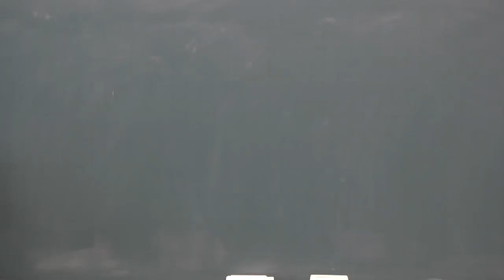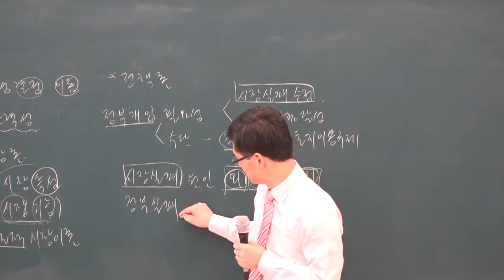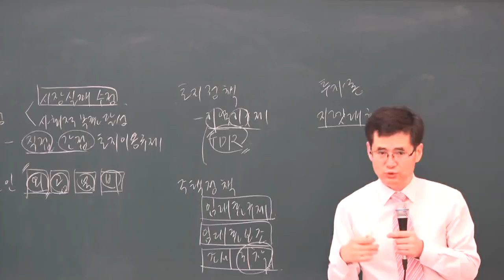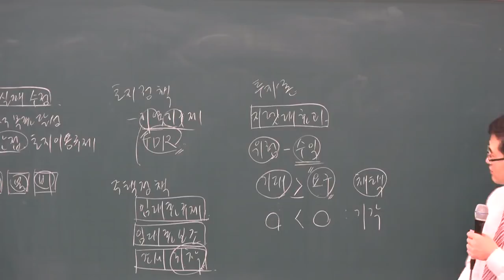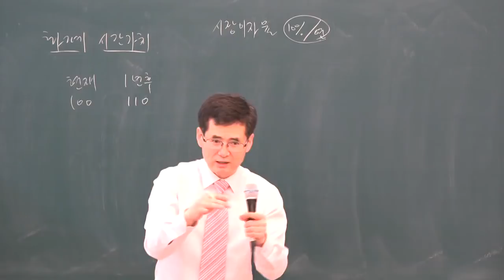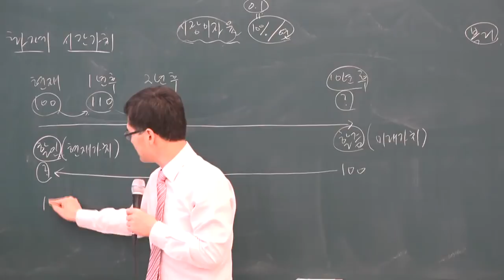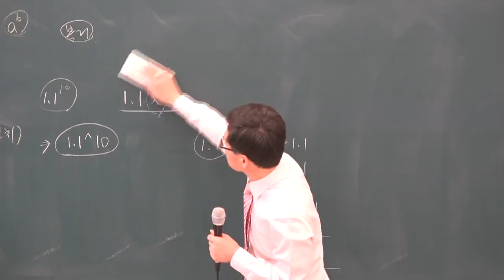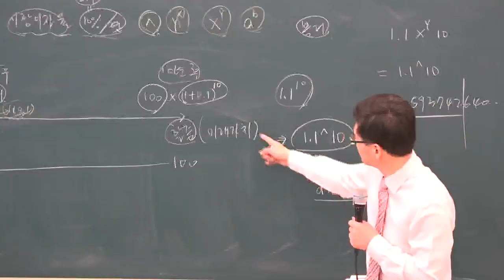[공전무] 2019년 공인중개사 부동산학개론 기초이론 12-13